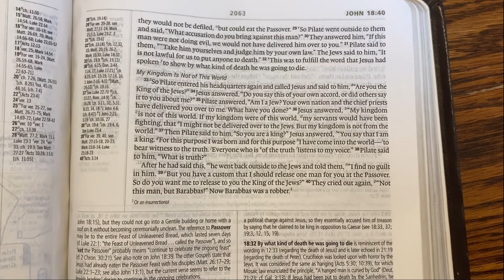We've got tons of undercut. Moving dirt the CAT 953K, D5K, 320!!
In this video we are cutting out a big area that has been wet for years. I cut out all of the bad dirt with the excavator and piled up. After that the other guys filled it back in with the track loader and the dozer! I hope you enjoy!!